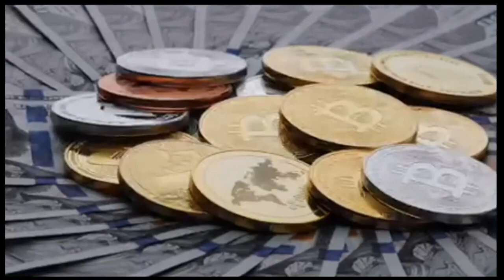Bitcoin & Ethereum 2030 Retirement Price Targets! (Retire In The Next 8 Years)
What is the bullish price target for bitcoin by 2030? What is the bullish price target for Ethereum in 2030? Can you retire in the next 8 years if you hold enough Ethereum? Will you be able to retire from holding Bitcoin in 2030?